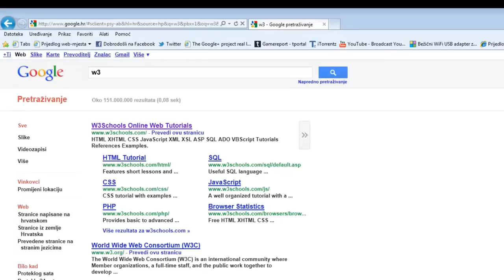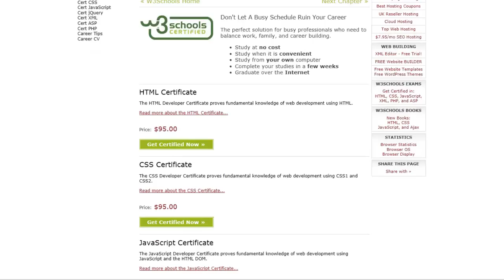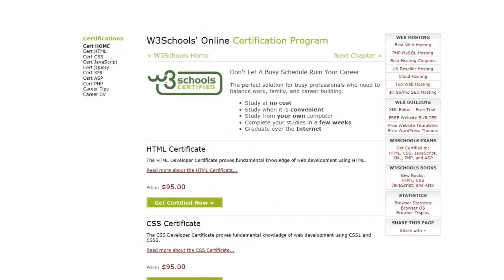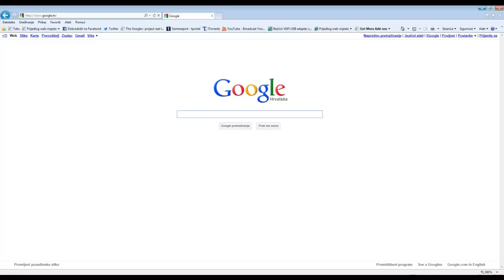XHTML i CSS -Tutorijal 55 - Zadnji video